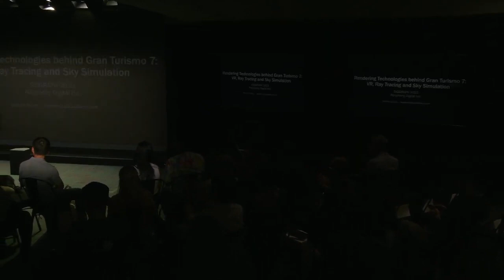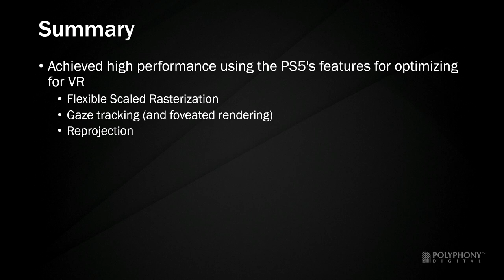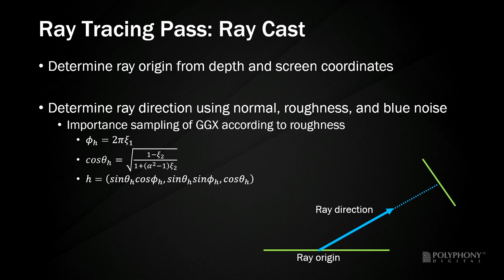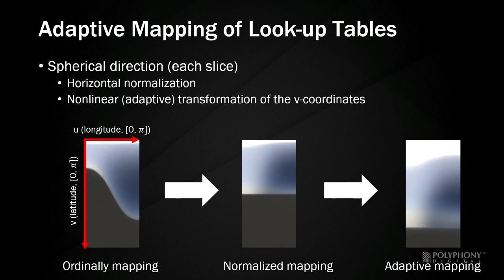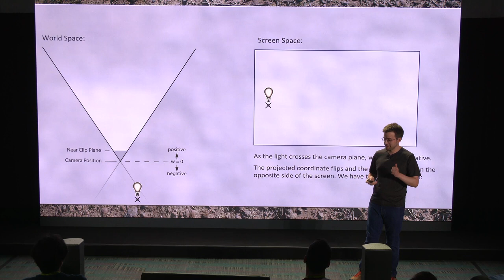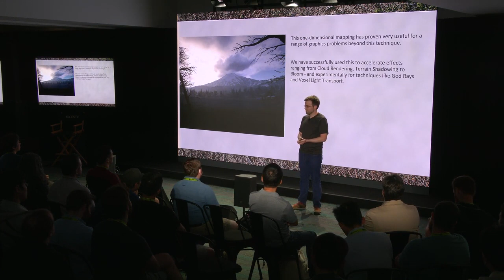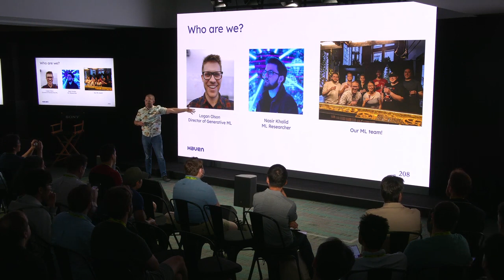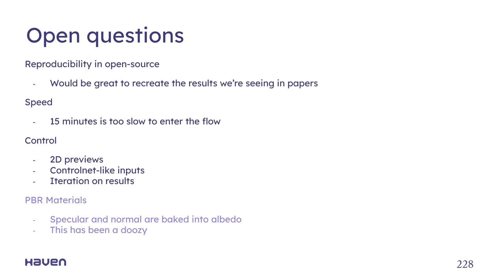Gran Turismo 7 - Next Gen Development for Games (SCC)